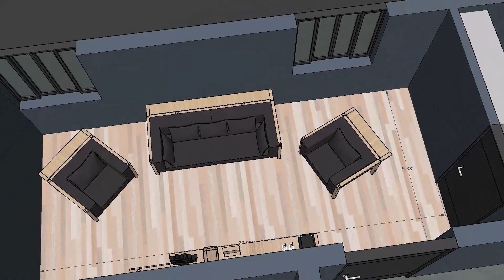20x50 House 3d Plan | 1000 sqft house plan | East facing vastu plan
1000 sqft (20x50) east facing vastu house plan